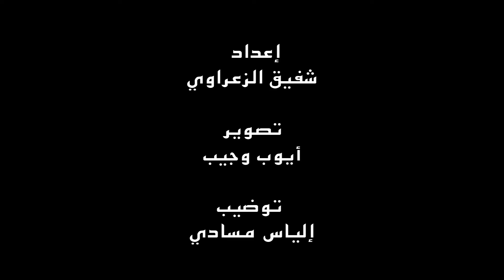المباراة التكريمية لمحمد شيق والمرحوم يونس فتحي